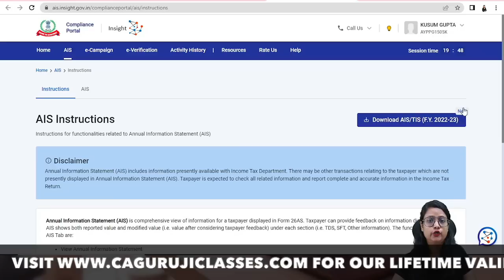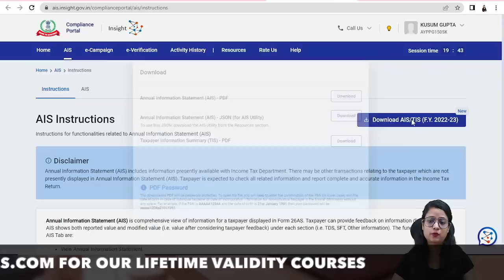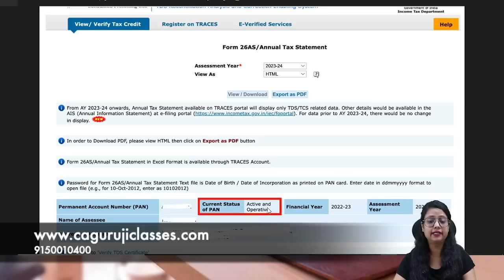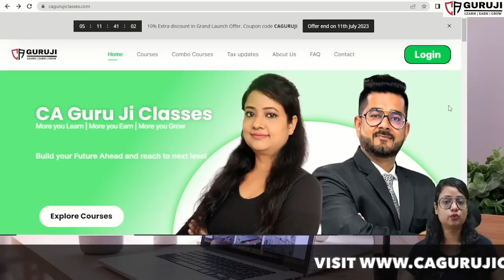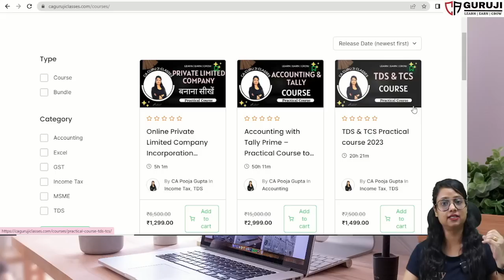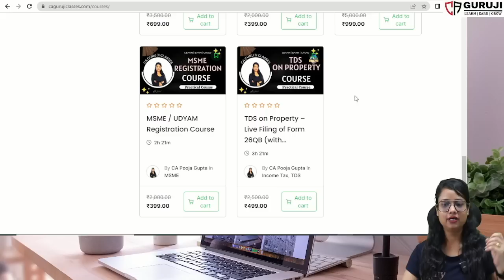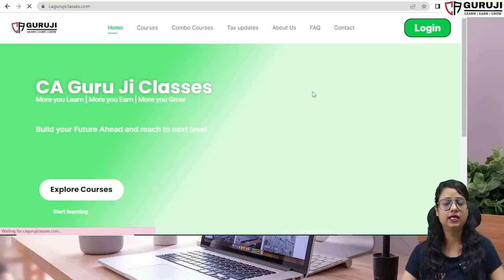New changes on income tax portal in AIS and 26AS watch this before filing ITR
Again Income Tax portal is updated with 2 new changes which are made in 26AS and AIS and these changes are very important for the persons who want to file income tax return

(for practical courses with lifetime validity)
(for Daily tax updates and articles)

📖Products I Use for Videos and for my office
📚Income Tax Books
📚GST Books